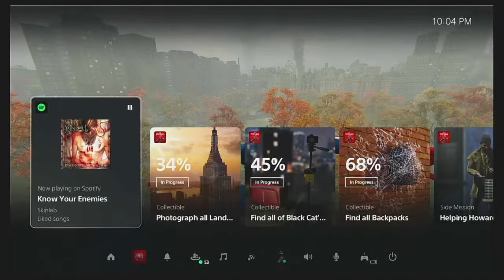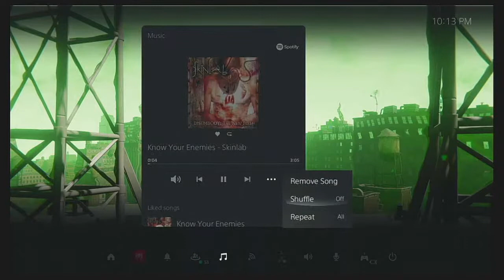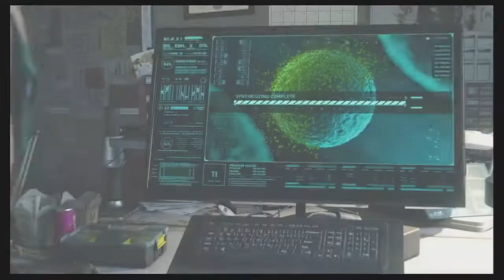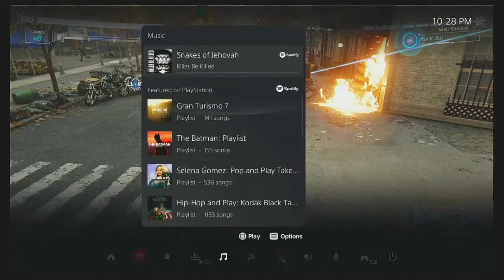Thwip! Thwip! || Electric guitar slinging spidey!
No fucks given Youtube

                  Cavalera Conspiracy
                  Skinlad
                  Amon Amarth